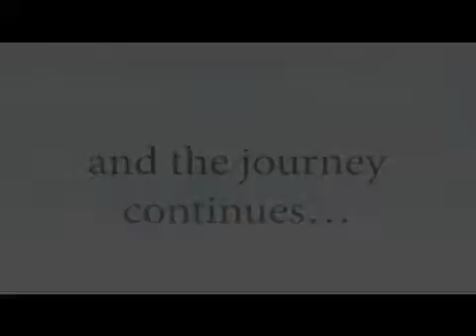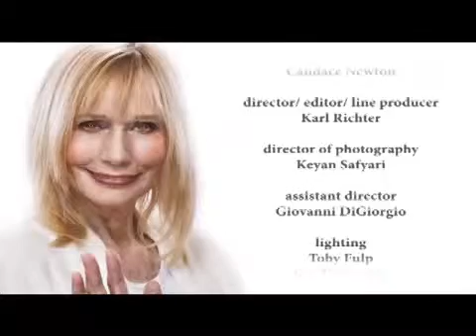Sally Kellerman Unscripted#5DB6